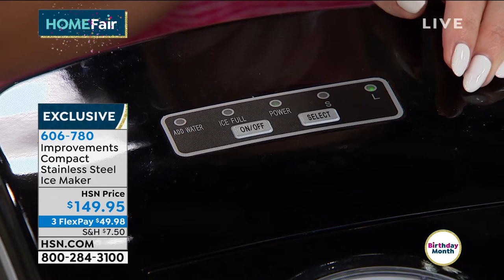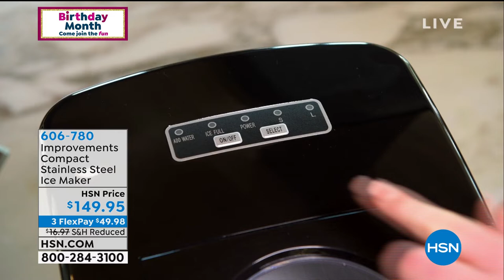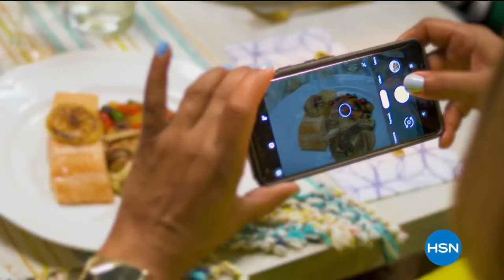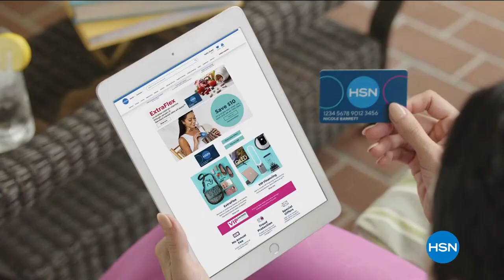HSN | Kitchen Essentials Celebration featuring Debbie Meyer 07.20.2020 - 11 AM